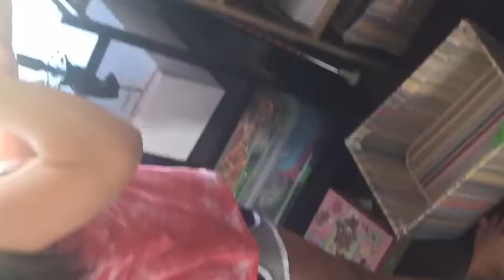Sister takes over my channel! *satisfying cleaning video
Sorry about the music it kept going on and off